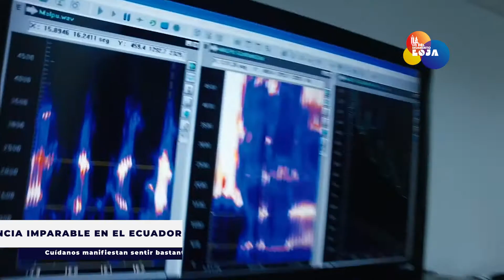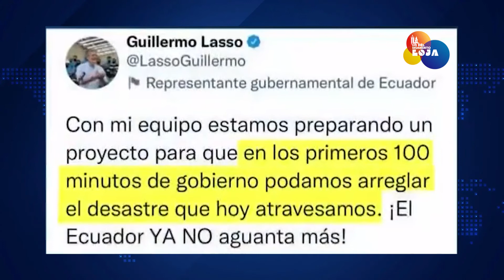Incremento de la delincuencia genera preocupación en la población ecuatoriana | LO DEL MOMENTO LOJA